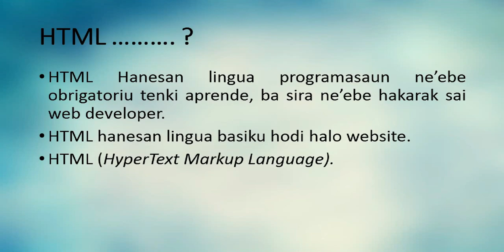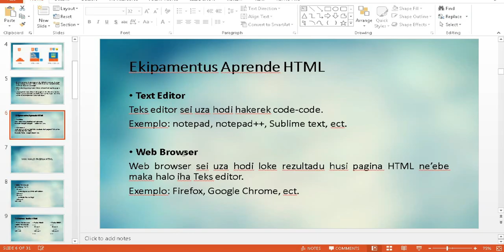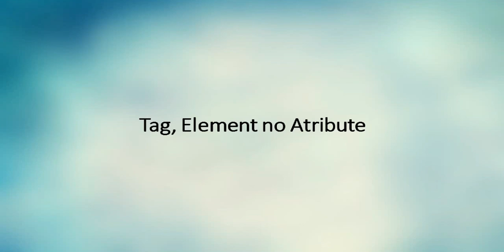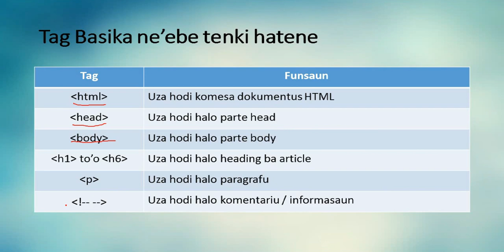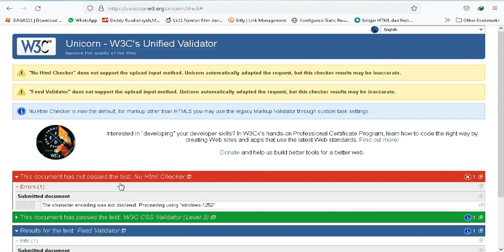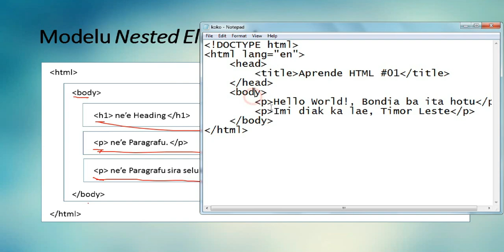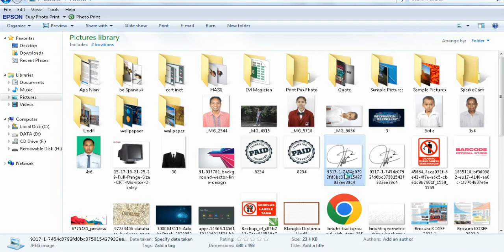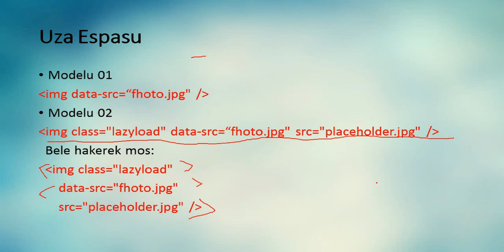[Programasaun Website] Introdusaun Basiku HTML Part 1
Video Introdusaun Basiku HTML no nia implementasaun.